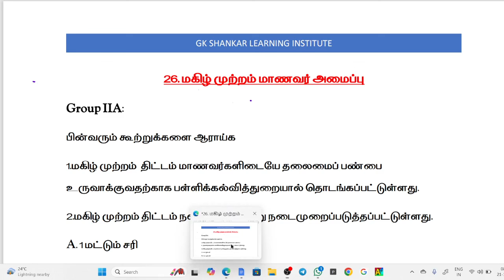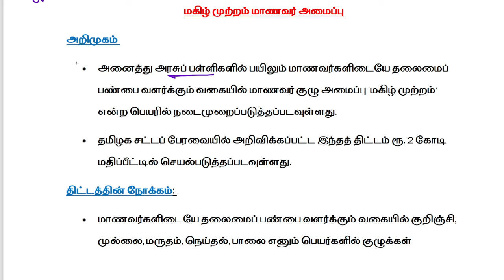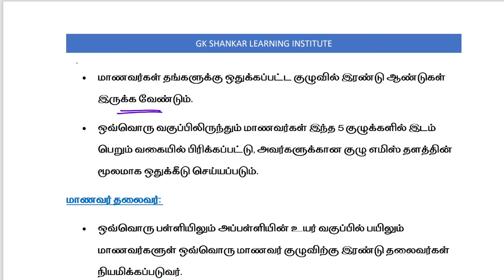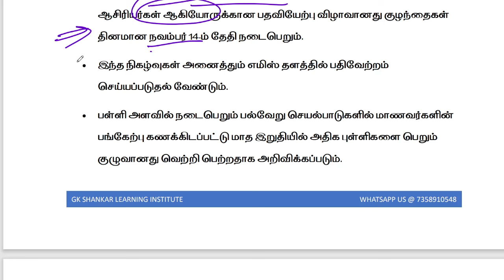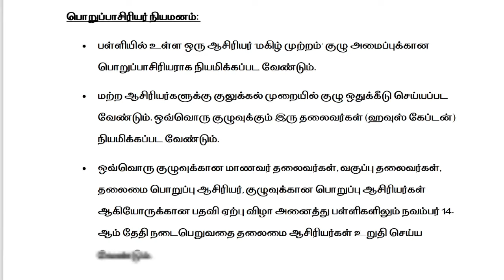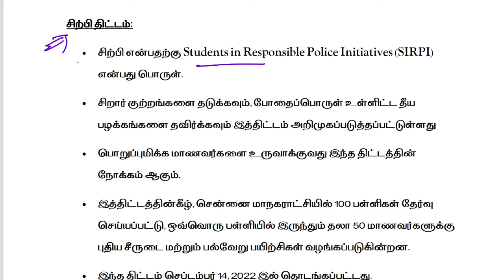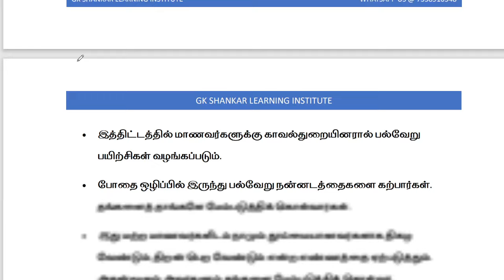தமிழக அரசின் மகிழ் முற்றம் திட்டம் | Group 2/2A Mains | RENUPRIYAN | GK SHANAKR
To get all our Prelims  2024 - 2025  Current Affairs  : Pay Rs 499 to 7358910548 by Gpay/Phone-pay/Paytm and Send the Payment Receipt to the Same Number by WhatsApp.